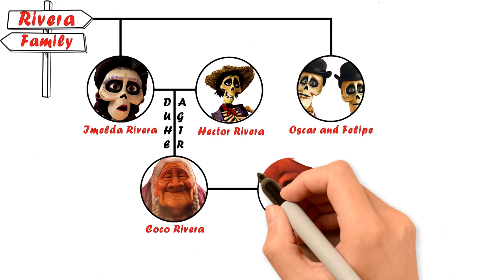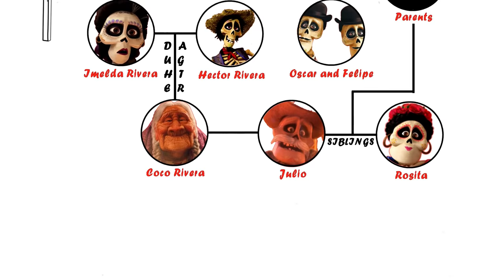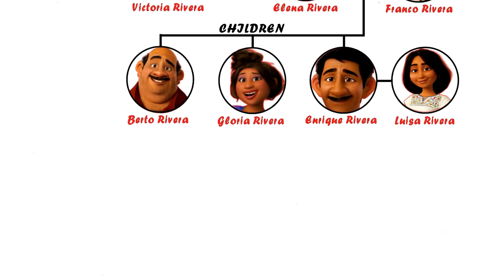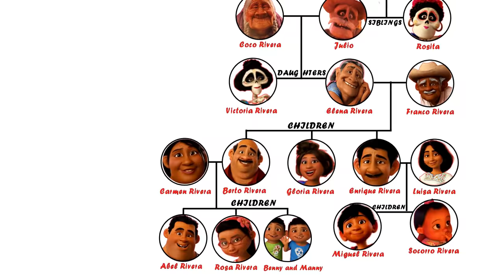The Complete Coco Family Tree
Check out The Complete Coco Family Tree..